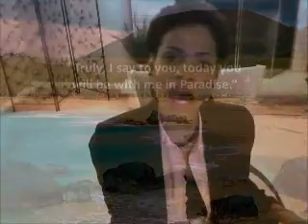The Cross and the Resurrection of Christ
Prophetess Deniece speaks from the heart to help you with everyday life's trials and tribulations. Through wisdom, knowledge, the Holy Spirit and from her experiences, she teaches with simplicity and gives an on time profound word to the body of Christ. Log on her website to order her books, products, encouragement and much more Also you can follow her on Facebook, Twitter and Instagram just search Deniece Senter.